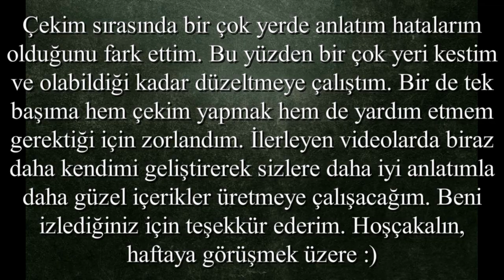Zeytin Dikimi Nasıl Yapılır? (Su Olmayan Arazide)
Su olmayan arazimize zeytin diktim. Elimden geldiği kadar bunu sizlere de anlatmaya çalıştım. Umarım siz de beğenirsiniz. Haftaya görüşürüz.